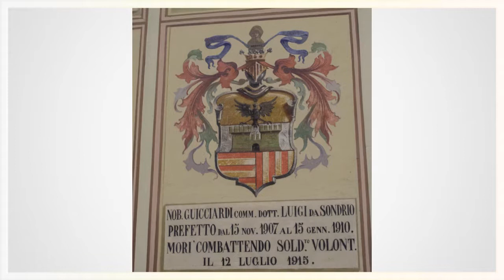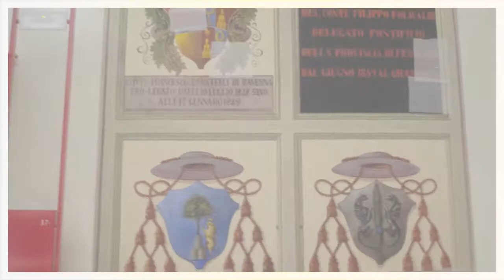Castello Estense Ferrara